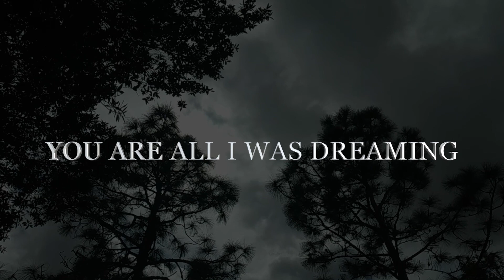LIKE SWEET WATER FALLING WITH TENDERNESS IN MY EYES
YOU ARE LIKE A SOFT BREEZE
DANCING IN MY MY MIND
YOU ARE LIKE A DROP
OF SWEET WATER
FALLING WITH TENDERNESS
IN MY EYES
YOU ARE ALL I WAS DREAMING
MY ENTIRE LIFE

         💘🌹💖 LIKE SWEET WATER FALLING WITH TENDERNESS IN MY EYES FOREVER